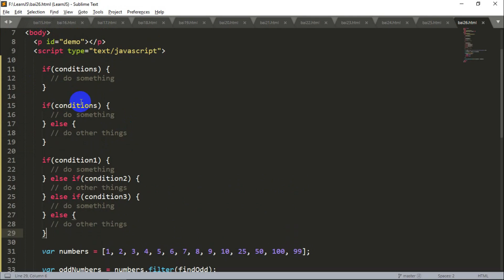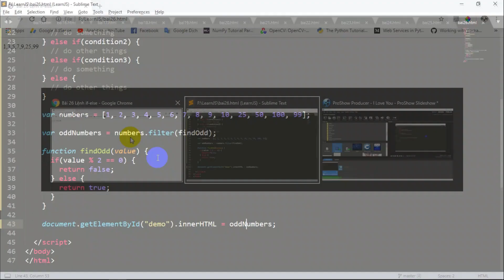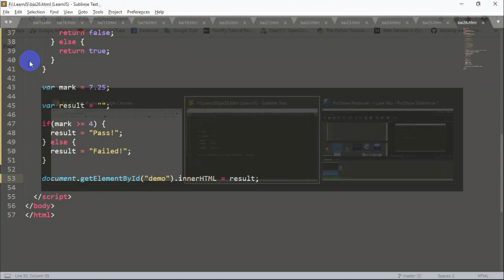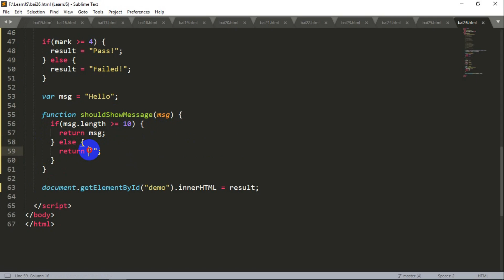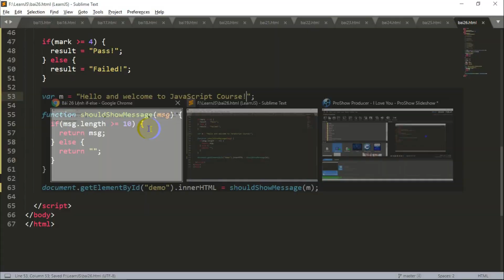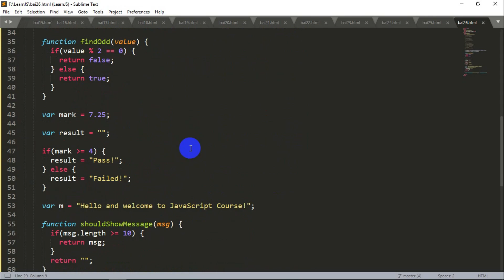JavaScript 26: Lệnh điều kiện if-else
Hướng dẫn học lập trình Javascript cơ bản. Lệnh điều kiện if trong javascript. học lập trình javascript miễn phí trên kênh thân triệu. thân triệu channel-let's grow together!